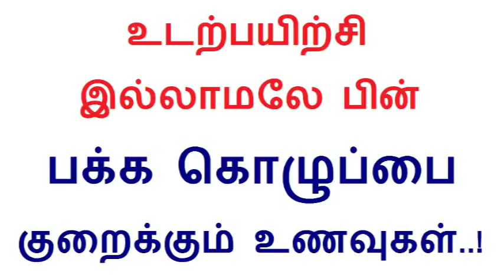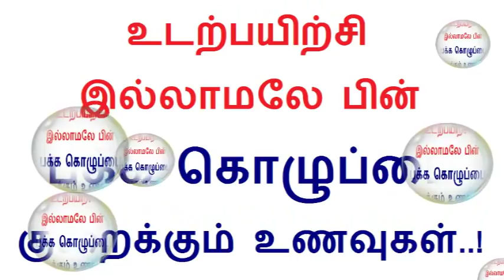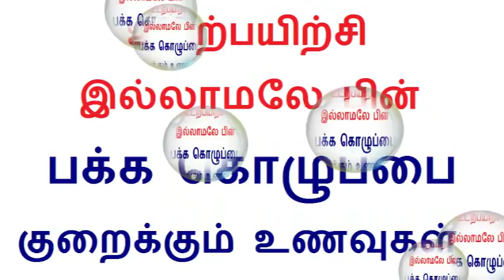உடற்பயிற்சி இல்லாமலே பின் பக்க கொழுப்பை குறைக்க வீடியோ பாருங்க